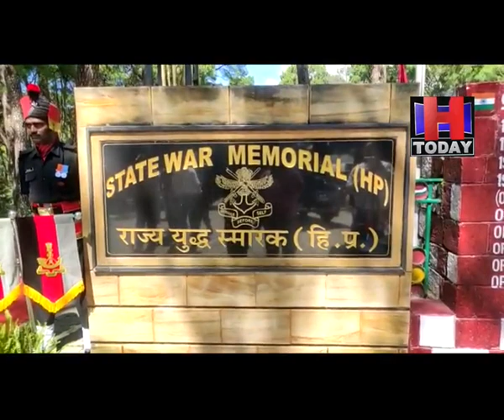dharamshala vijay divas torch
1971 में भारत पाकिस्तान युद्ध के 50 वर्ष पूरे होने के उपलक्ष पर राष्ट्रीय युद्ध स्मारक दिल्ली में प्रधानमंत्री नरेंद्र मोदी द्वारा सैनिकों को श्रद्धांजलि देने के लिए 4 विजय मशाल प्रज्वलित किए गए थे जिन्हें देश के अलग-अलग कोनों में घुमाया जा रहा है। इसी कड़ी में आज स्वर्णिम विजय दिवस पर शहीद स्मारक धर्मशाला में विजय मशाल स्थापित कर 1971 सहित देश के अन्य युद्धों में अपने प्राण न्यौछावर करने वाले शहीदों को श्रद्धांजलि अर्पित की गई। इस दौरान नवीं कोर के स्टेशन कमांडर ब्रिगेडियर मनोज कुमार शर्मा ने शहीदों को राज्य युद्ध स्मारक धर्मशाला में श्रद्धांजलि दी। ब्रिगेडियर मनोज कुमार शर्मा ने कहा कि इस विजय मशाल का शुभारंभ प्रधानमंत्री नरेंद्र मोदी ने किया था। उन्होंने कहा कि यह विजय मशाल पूरे देश के सैन्य क्षेत्रों में घूम रही है और जम्मू कश्मीर के बाद हिमाचल पहुंची है और यहां स्थापित करने के बाद पंजाब जाएगी। वहीं बुधवार, 15 सितंबर को क्रिकेट स्टेडियम में आम जनता के लिए भव्य कार्यक्रम आयोजित होगा। उन्होंने कहा कि यह विजय मशाल आम जनमानस को भी देश हित में कुछ न कुछ करने का संदेश देती है।